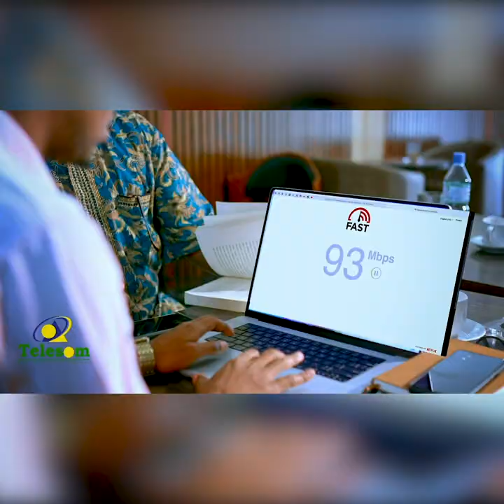Fashilka Xukuumadda Kulmiye waxa ka marqaati ah Madaxweyne Ku-xigeenkii, halka wasiiradiina...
"Fashilka Xukuumadda Kulmiye waxa ka marqaati ah Madaxweyne Ku-xigeenkii, halka wasiiradiina dagaal ku baaqayaan"
Xisbiga Waddani.